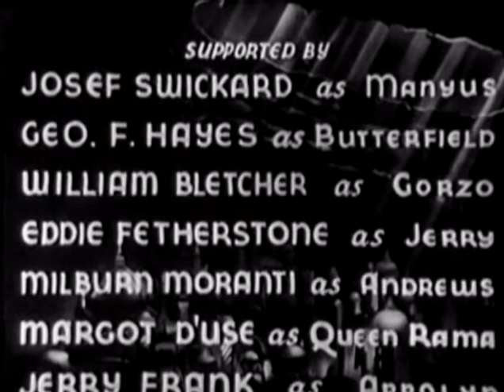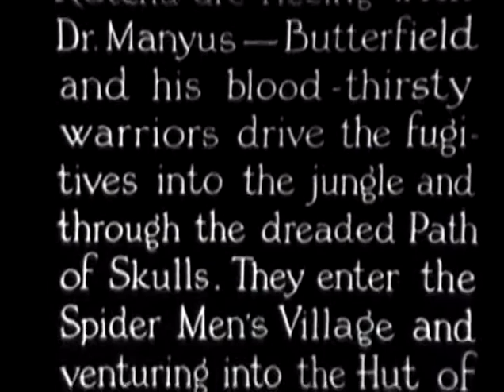Human Targets (1935) - The Lost City